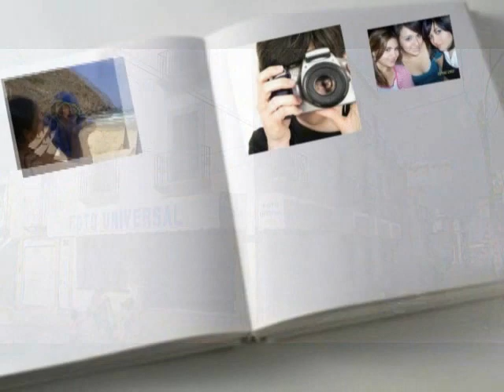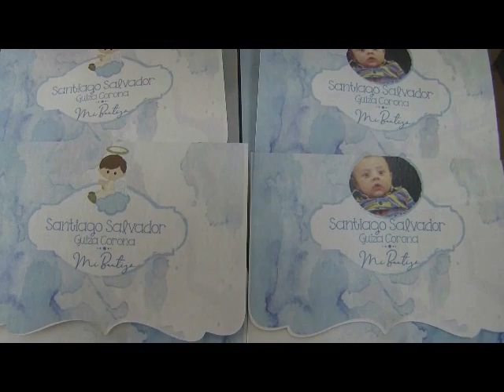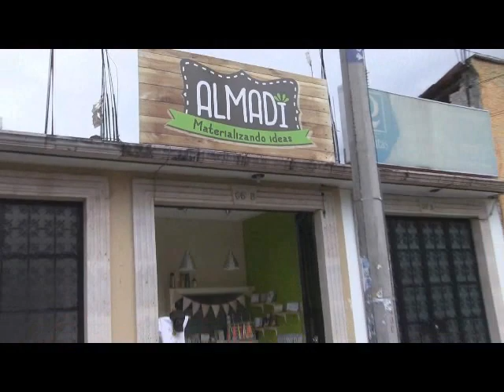NOTICIERO 18 DE SEPTIEMBRE 2019